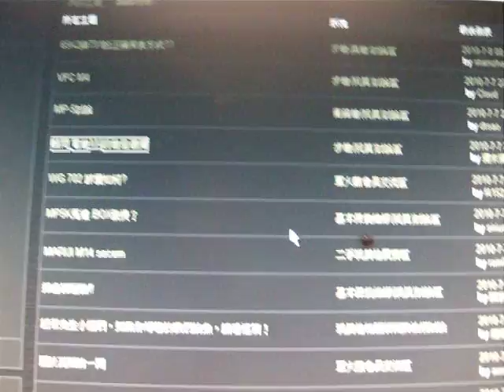指標也能這樣玩？？